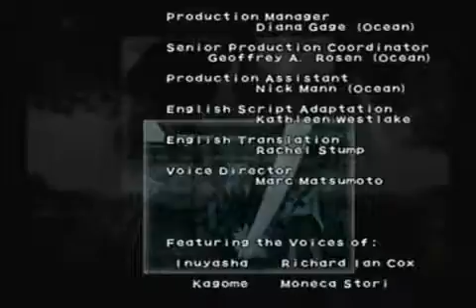Inuyasha: Feudal Combat Playthrough: Inuyasha's Chapter: Final Episode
I'll begin Miroku and Sango's Chapter next week.

Info for main fighters: Name: Inuyasha Breed: Half-Demon (Turns human during the night of the New Moon, turns full demon when the Tetsusaiga gets .

I like how his ultimate move is played out. Also, this is the only time in Story Mode that you see his human form.

I forgot about this fight entirely.

Chris Plays Inuyasha: Feudal Combat Playthrough - Inuyasha's Chapter (Full) Can we reach 30 likes? Join the Nerd Nation!